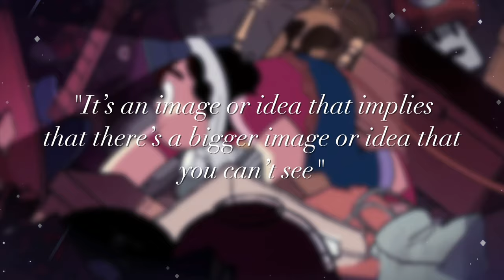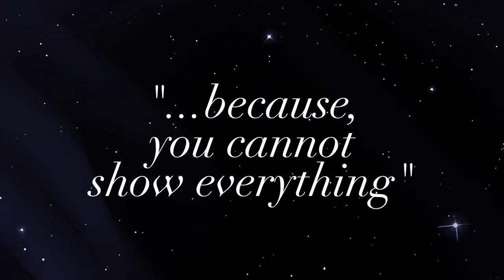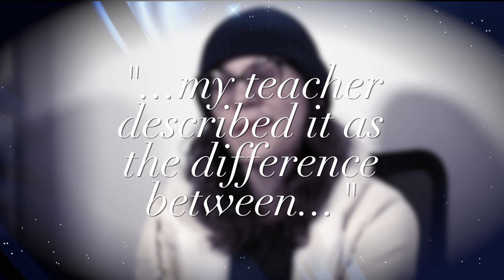Rebecca Sugar Tells Sublime Stories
Sublime art theory informs Rebecca Sugar's shows in obvious and subtle ways. Their careful decisions in the art direction, narrative, and expressions of their characters come together to form a sublime artwork. Looking into how Rebecca Sugar specifically employs sublime framing in Steven Universe, one comes to understand why their stories feel so personal and so engrossing.